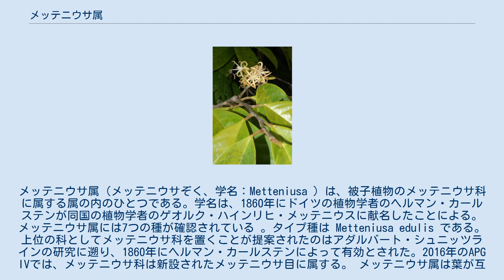メッテニウサ属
メッテニウサ属（メッテニウサぞく、学名：Metteniusa ) は、被子植物のメッテニウサ科に属する属の内のひとつである。学名は、1860年にドイツの植物学者のヘルマン・カールステンが同国の植物学者のゲオルク・ハインリヒ・メッテニウスに献名したことによる。メッテニウサ属には7つの種が確認されている 。タイプ種は Metteniusa edulis である。上位の科としてメッテニウサ科を置くことが提案されたのはアダルバート・シュニッツラインの研究に遡り、1860年にヘルマン・カールステンによって有効とされた。2016年のAPG IVでは、メッテニウサ科は新設されたメッテニウサ目に属する。 メッテニウサ属は葉が互生につく木本植物である。花は両性花であり、規則的な楕円形の散房花序につく。がくは小型で半円形、花冠は短い管状。雄しべは5本、葯は数珠状。雌しべは5心皮合生で、子房は萼・花弁の基部より上にあり(子房上位)、5菱形、子房室は１つで、大きな糸状の花柱の上に点状の柱頭がある。 果実は、木質の果皮を持つ硬い核果である。 種子は白い胚乳を豊富に含む。 メッテニウサ属には7種が含まれ、中米とコロンビア、ベネズエラ、ペルー、エクアドルといった南米のアンデス山脈地域にかけての高山地帯を中心に広く分布する。主に標高250〜2000メートルの霧の多い山林の中で見られる。 以下の種が含まれる。 Metteniusa edulis の種子は、コロンビア北部および東部の原住民の食糧となっている。